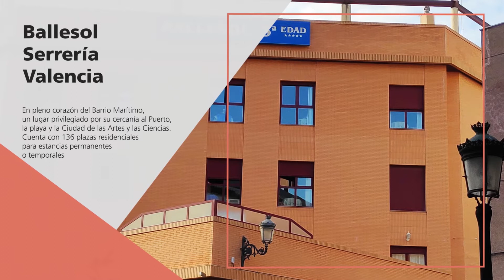¡Residencia para Mayores Ballesol Serrería, máxima calidad asistencial en un modelo de residencia!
En la residencia para mayores en Valencia, Ballesol Serrería, podrá disfrutar de un nuevo concepto de vida en el que se encontrará constantemente atendido por profesionales que trabajan para usted y cuya función principal es facilitarle toda la asistencia que precise.

Una buena nutrición e hidratación es esencial para el bienestar físico y mental, por eso elaboramos cada día menús deliciosos, saludables y nutritivamente apropiados en nuestras propias cocinas con alimentos frescos y personal altamente preparado.

Le ofrecemos más de 40 años de experiencia satisfaciendo las necesidades cambiantes de las personas mayores. Por eso somos la referencia en España de Residencias para la Tercera Edad.

Nuestra prioridad es ser la solución integral para cada persona. Tanto para estancias temporales y post hospitalarias como estancias permanentes.